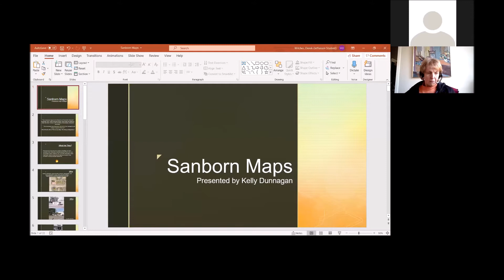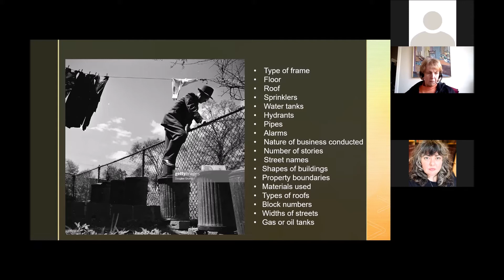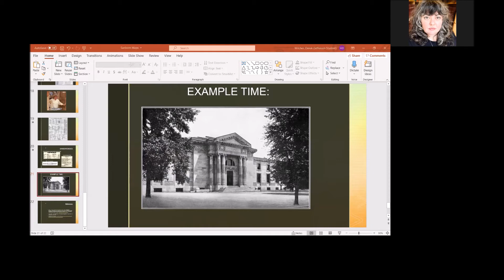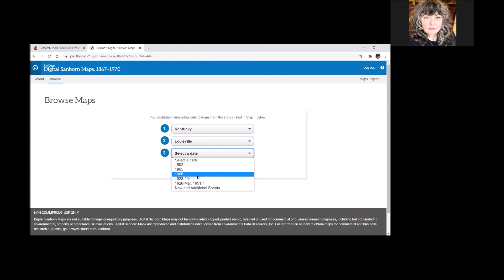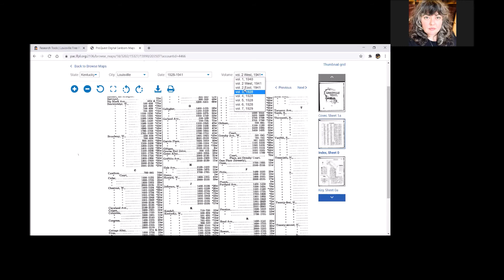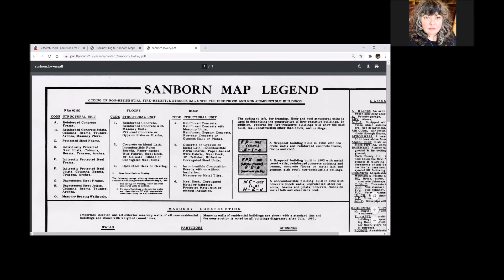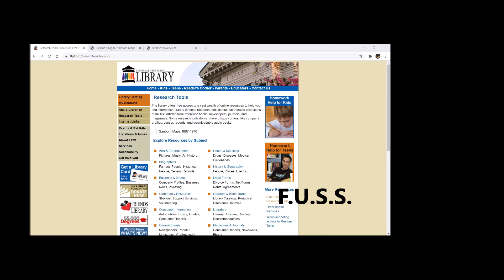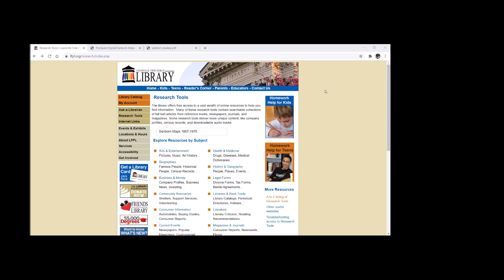12 Jan 2021 Sanborn Map Presentation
Kelly Dunnagan, the Louisville Free Public Library History Room Librarian, presents a detailed look at the Sanborn Insurance Maps from the late 1800s to 1920s and beyond and how they came about. She delves into not only the amazing artwork of the creation, but the enormous detail they provide. Kelly gives us information on how and where to access these wonderful resources in a very clear and understandable language.